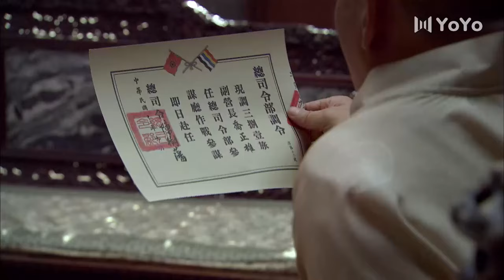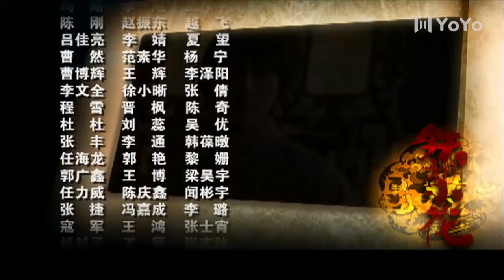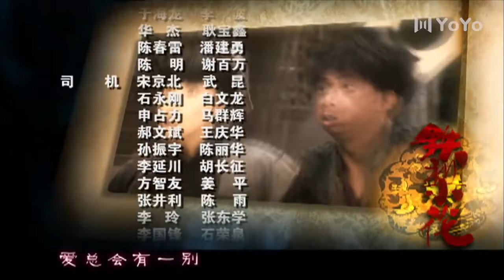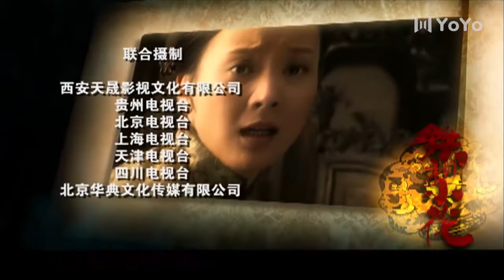[Eng Sub] Iron Pear EP 09 (Chen Shu, Wei Zi, Yang Zhigang) | 铁梨花